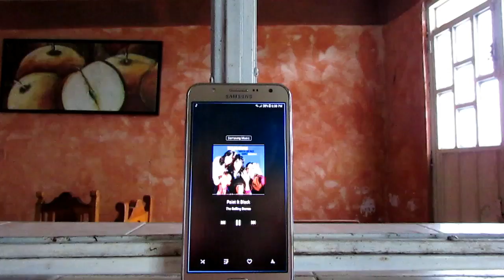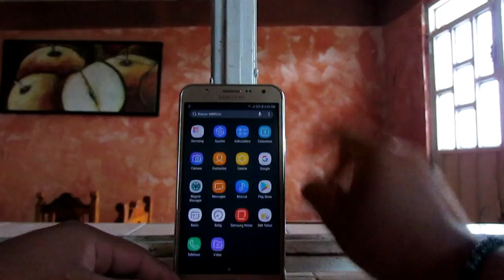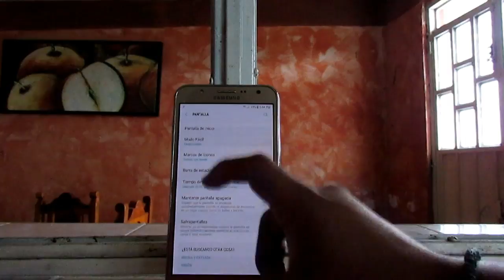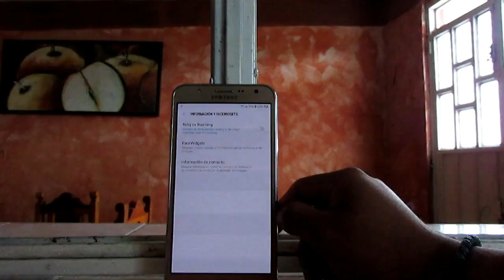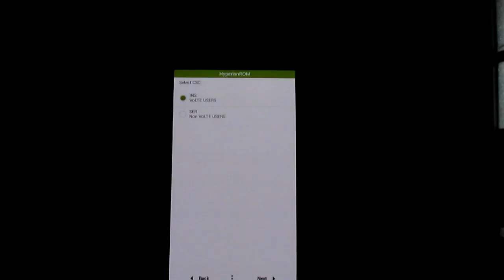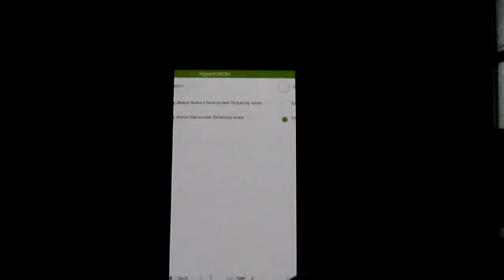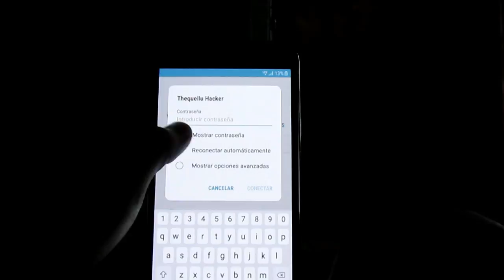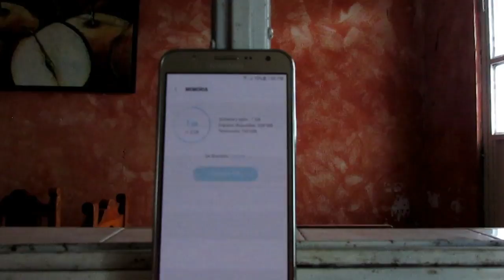¡HYPERION V2 GALAXY J7 2015 NOUGAT! (BEST ROM)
Hola , hoy les traigo esta nueva Rom basada en android 7.0 para galaxy j7 2015, La hyperion v2, esta basada en el galaxy j7 2017 una interfaz bonita y muy fluida, recomendada al 100%

Creditos a allooosh98.